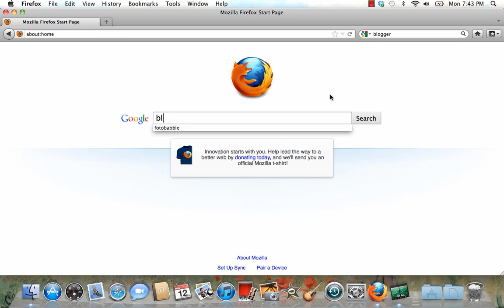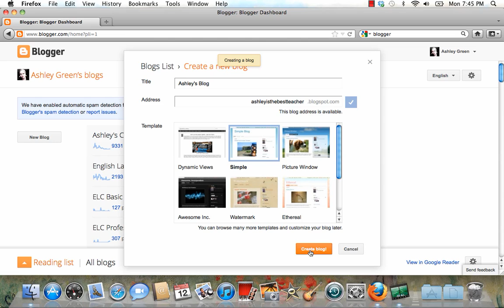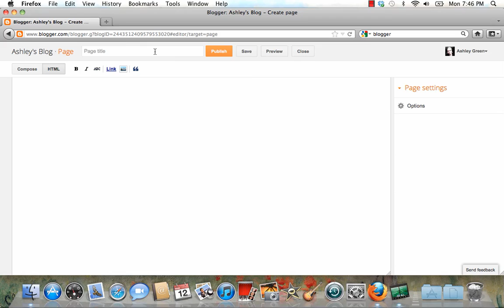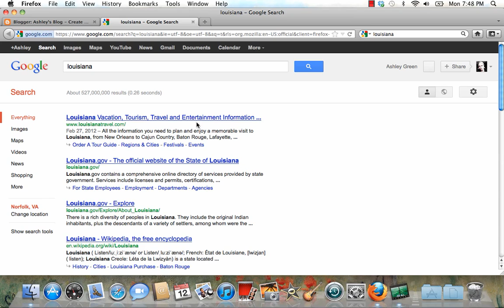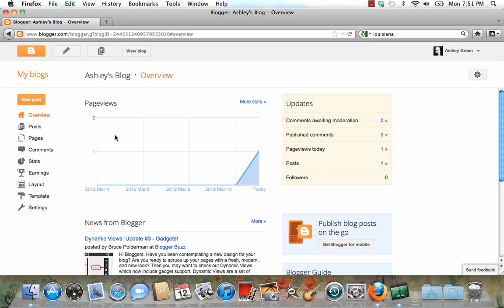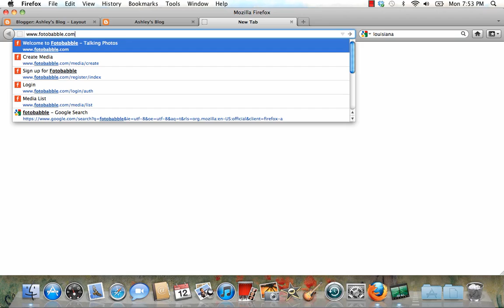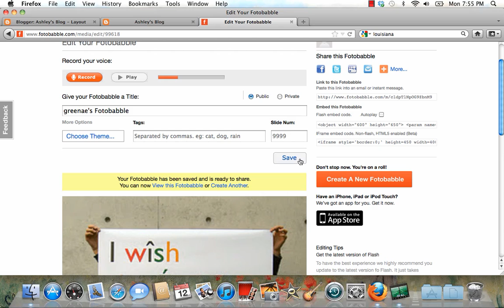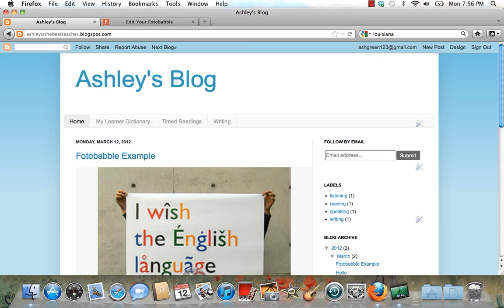Blogger how to.mp4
Blogger how to.mp4 If you would like to use this video, please include a link back to my channel. Thank you.